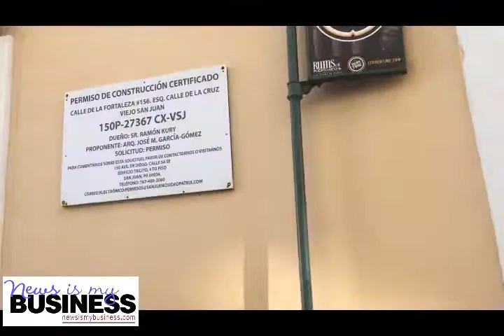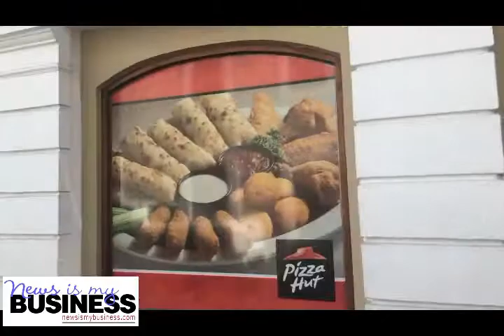Old San Juan retail activity is nearly dead without power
Retailers in the historic city are asking the Puerto Rico Electric Power Authority to restore service within 15 days, so they can resume operations and avoid massive closures.